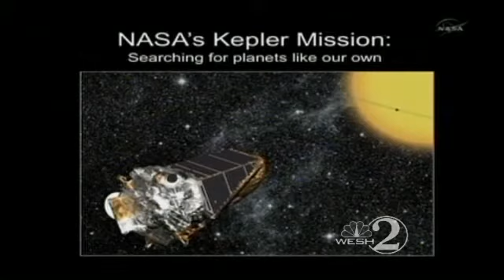Has NASA Discovered Skywalker's Home Planet?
NASA has found a Tattooine, a planet that orbits two stars.